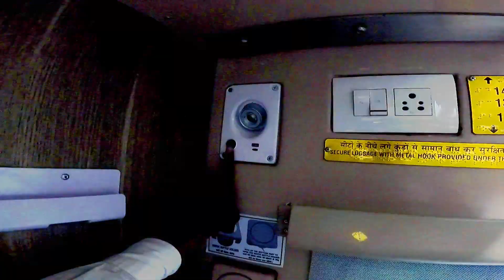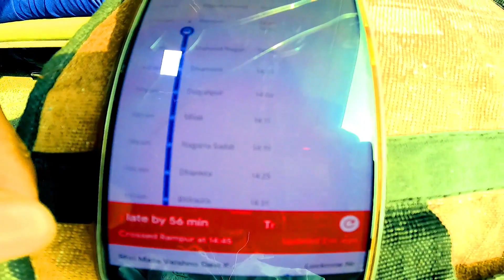Shri Mata Vaishno Devi Katra Varanasi Special Train 01654 Vaishno Devi Train 3AC Journey Lucknow 🚇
Join us on our special journey to Shri Mata Vaishno Devi Katra Varanasi, one of the most sacred pilgrimage sites in India. Experience the power of the pilgrimage firsthand on this special train journey.

This Shri Mata Vaishno Devi Katra Varanasi Special Train journey will take you to one of the most sacred pilgrimage sites in India. Witness the power of the pilgrimage firsthand on this holy journey. Travel in style on this comfortable train ride, and enjoy a peaceful and spiritual experience. Book your tickets now and join us on this special journey!

Currently Running trains:
1. New Delhi - Varanasi Vande Bharat Express
2. New Delhi - Shri Mata Vaishno Devi Katra Vande Bharat Express
3. Mumbai Central - Gandhinagar Capital Vande Bharat Express
4. New Delhi - Amb Andaura Vande Bharat Express
5. Chennai - Mysuru Vande Bharat Express

5th Vande bharat  train journey
Vaishno Devi Katra to Lucknow train journey in vande bharat express 😊